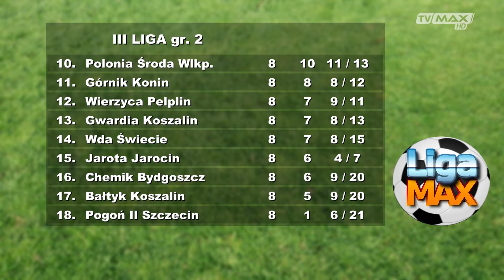LIGA MAX - odc. 248 - 2018.09.24 - Dominik Drzewiecki - Gwardia Koszalin